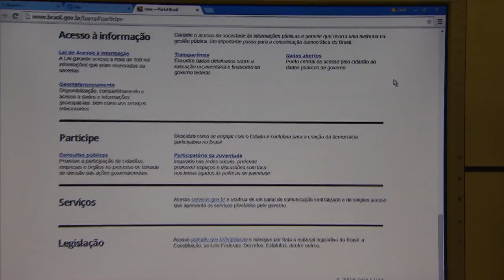População pode ajudar a combater a corrupção no Brasil em plataforma online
NBR NOTÍCIAS - 08.06.15: Após reunião da Estratégia Nacional de Corrupção e Combate à Lavagem de Dinheiro (ENCLA), ocorreu o anúncio de lançamento da consulta pública. Os cidadão vão ter 30 dias para opinar na plataforma online, sobre formas de agilizar processos administrativos e judiciais relacionados a caso de desvio de dinheiro público. Qualquer cidadão pode participar da consulta pública pelo endereço participacao.mj.gov.br